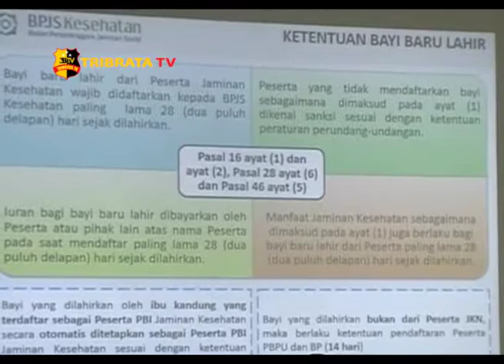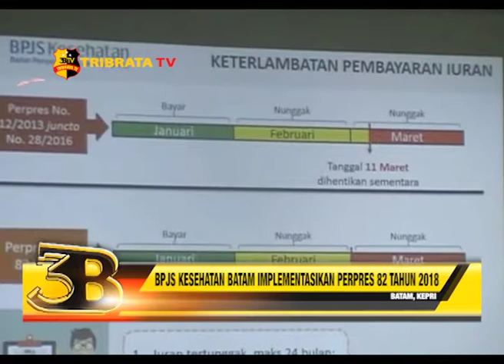BPJS KESEHATAN BATAM IMPLEMENTASIKAN PERPRES 82 TAHUN 2018